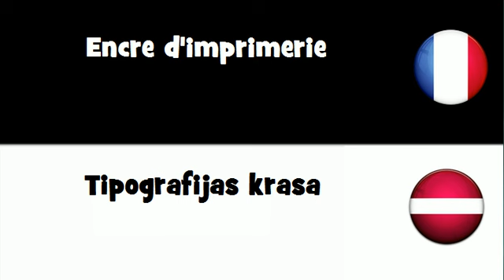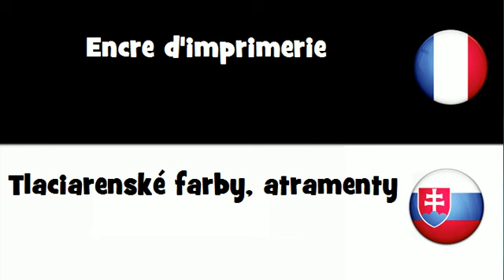Dites le en 20 langues # Encre d'imprimerie